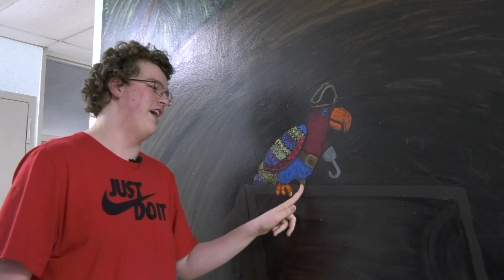Morning Announcements 11-3-20